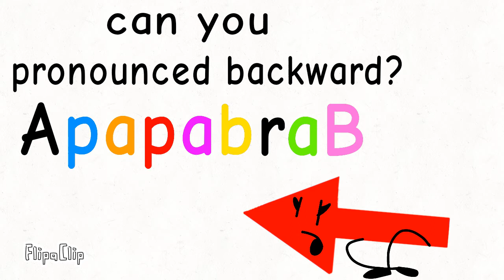PB boy and friends questions time: can you pronounced backward? (hard)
if you reverse it back it shows.